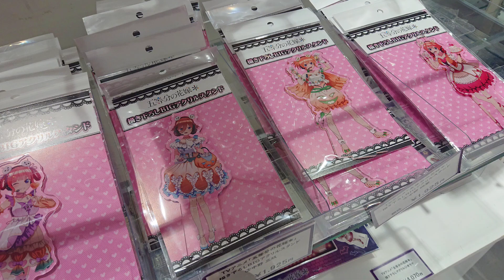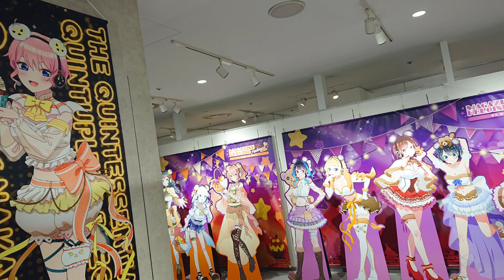【🇯🇵旅日記】横浜マルイ:マガジンヒロインフェス2024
パネルたっぷり。
📝:少年マガジン/Shonen MAGAZINE
✒:講談社
2024年10月4日（金）より、マガジンヒロインフェス2024開催が決定！
TVスペシャルアニメ「五等分の花嫁＊」/TVアニメ「彼女、お借りします」/
TVアニメ「女神のカフェテラス」/TVアニメ「甘神さんちの縁結び」のメインヒロイン総勢18名が集結！
本企画のために収穫祭をテーマとしたアイドル姿の新規描き下ろしイラストをご用意いたしました！
華やかな彼女たちが一堂に会するまたとない機会です！

会場では作品ごとに展示をご用意！
豪華衣装を身にまとった彼女たちが等身大スタンドパネルとなり、皆様のご来場をお待ちしております。